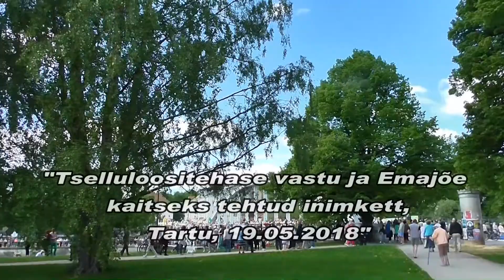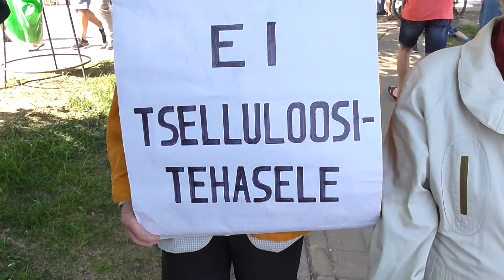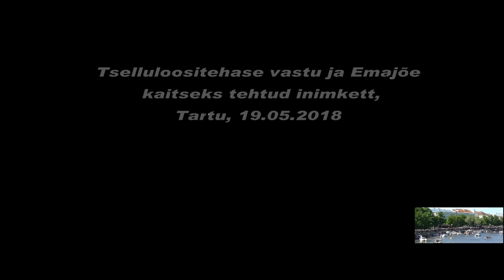Tselluloositehase vastu ja Emajõe kaitseks tehtud inimkett, Tartu, 19.05.2018